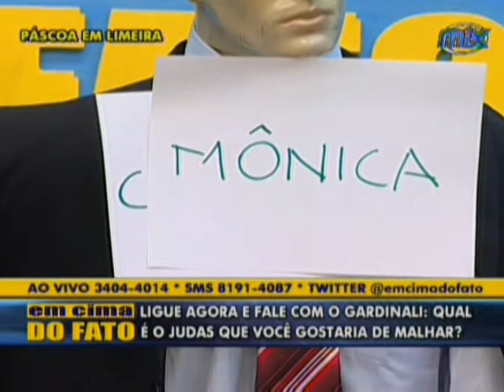EF 07 04 12 MALHAÇAO DE JUDAS 02